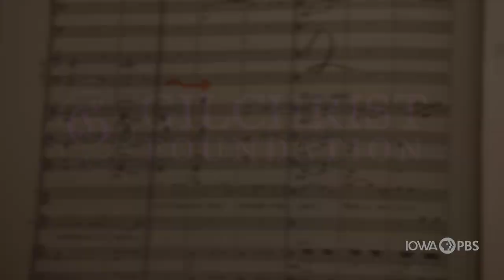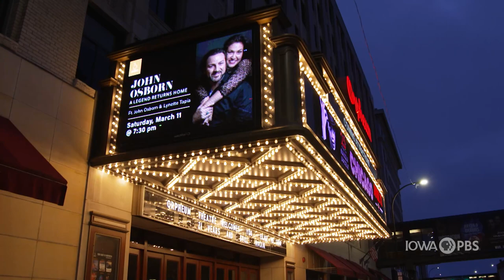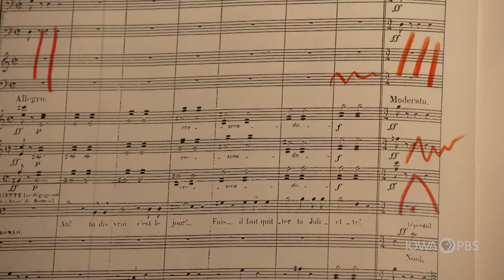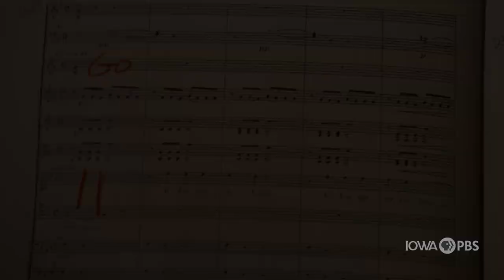Sioux City Symphony and the Legendary John Osborn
International operatic tenor and Sioux City native, John Osborn, performs with the Sioux City Symphony Orchestra. This program also features Osborn’s wife, the renowned soprano, Lynette Tapia. Osborn and Tapia sing some of their opera arias in this stunning musical celebration.

For more than 100 years, the Sioux City Symphony Orchestra has flourished drawing musicians from nearby regions and beyond. Music Director and Conductor, Ryan Haskins has received international attention as an innovative and creative concert presenter.

This performance originally took place on March 11, 2023 at the Orpheum Theatre in Sioux City, Iowa.